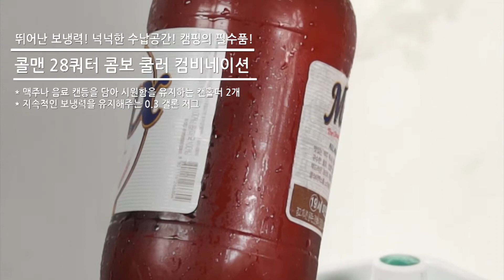콜맨 28쿼터 콤보 쿨러 컴비네이션